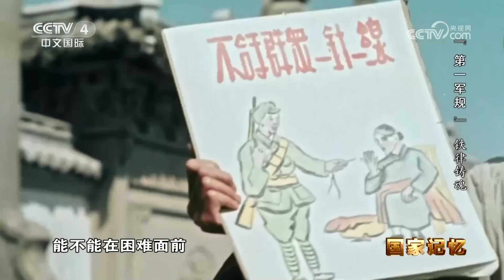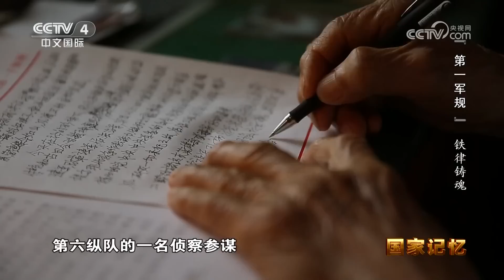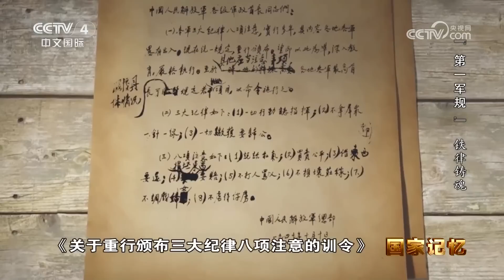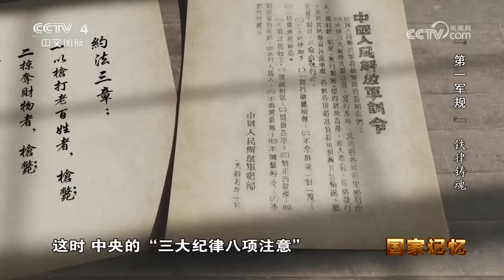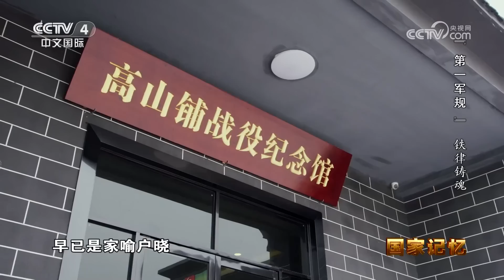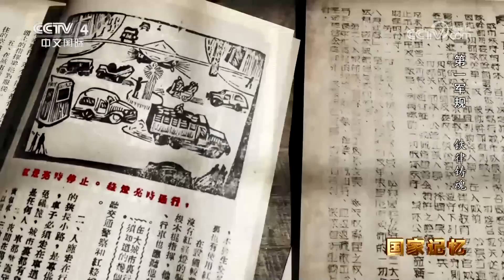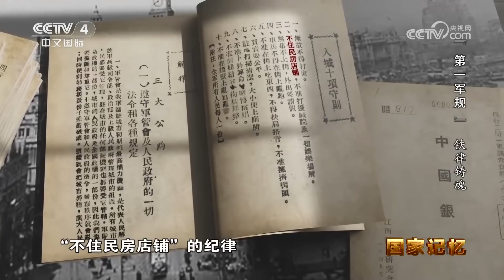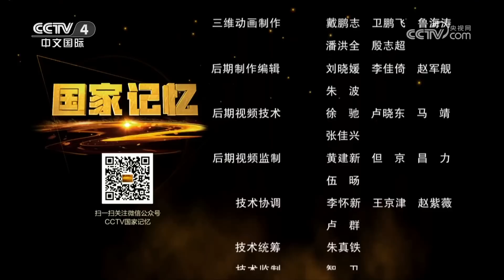1949年上海解放彩色影像 陈毅为何率10万战士睡马路？外国元帅一语道出蒋介石失败原因 20230712 |《国家记忆》CCTV中文国际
本期节目主要内容：
1947年9月，中国人民解放军战略进攻的号角刚刚吹响。这时，在各个野战军的前线指挥机关里，人们正日夜不停，紧锣密鼓地筹划着部队下一步的行动。22日这天，各野战军统帅几乎同时收到了一封来自中央的电报，出乎意料的是，这封电报没有指示任何新的作战行动，也没有任何关于人事方面的变动调整，电报的主题只有一个，就是通知各部队，中央要统一并重行颁布“三大纪律八项注意”。